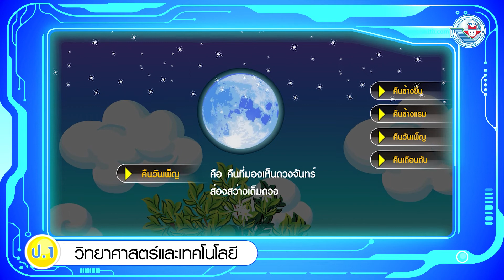วิทยาศาสตร์ฯ ป 1 หน่วยการเรียนรู้ที่ 7 ดวงอาทิตย์ ดวงจันทร์ และดาว ดวงจันทร์